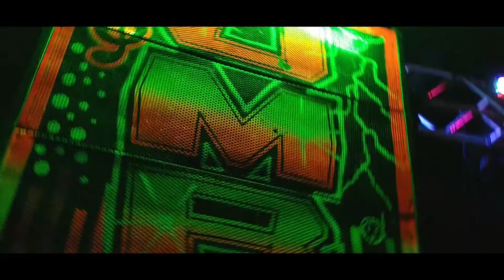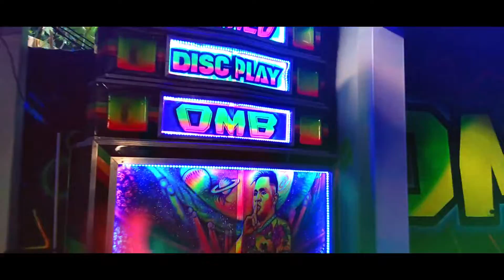GRAN REAPERTURA IMPACTO DISCO BAR PRO: CERETÉDEMIALMA 🎥🎬